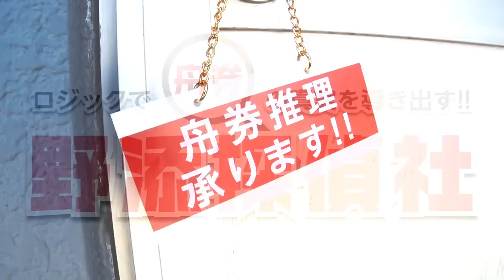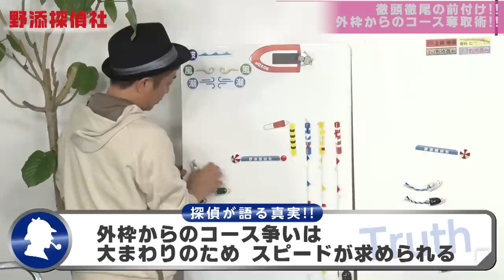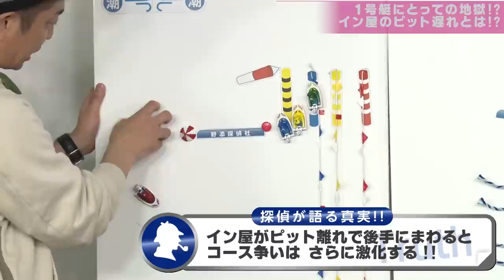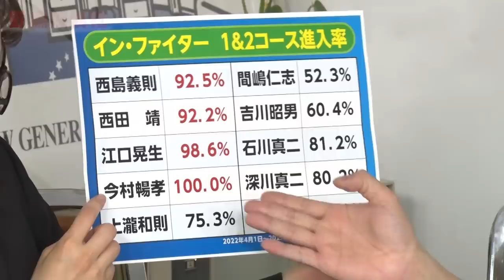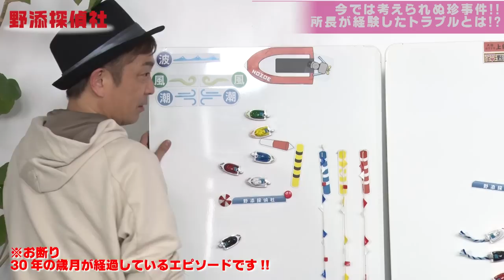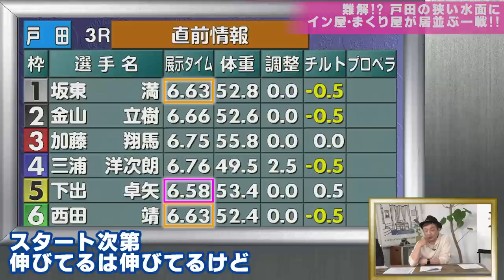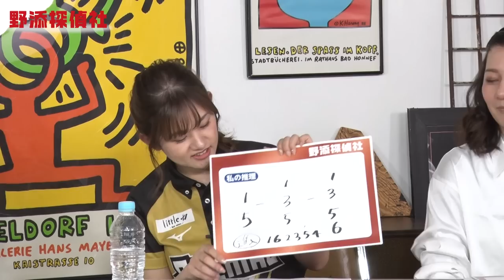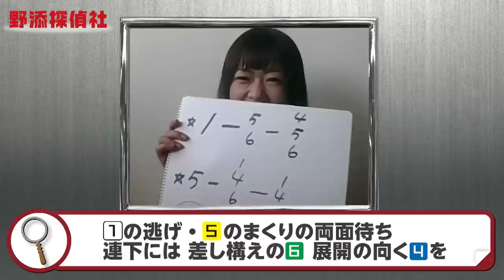【至高の駆け引き!!】進入は推理の醍醐味!! 野添探偵社 第10話～ロジックで舟券の真実を導き出す!!～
名探偵・野添貴裕があなたの知らない舟券の真実お教えします!!
４週連続で土曜日に配信していきます!!野添探偵社～ロジックで舟券の真実を導き出す!!～
第10話「進入の駆け引きは推理の醍醐味!!」
所長：野添貴裕
相談者：なみはるか・玉遥香（ターリーターキー）
ゲスト相談者：日向藍子
リモート相談者：2名
秘書：早川茉希

野添探偵社 第10話
00:00　オープニング
01:18　勝負はピット離れから 熱き進入争い!!
02:06　ピット離れに不安があるレーサーは…大○○!!
02:51　インの鬼!!数字に表れた気迫と覚悟
04:50　インファイターが外枠だと…大混戦!?
05:55　よくわかる!!簡単ではないコース主張
06:58　Ｐ遅れは地獄への序曲!?恐怖の深イン
07:38　スタ展検証!!インの鬼はどこまで入る!?
09:16　もつれた６人の思惑…凱歌はあの男!!
11:15　奥の手を発動!!花田和明の頭脳戦!!
13:17　Mr.パーフェクト!?猛者たちの傾向をつかめ!!
14:36　11年GP重成一人の伝説のイン奪取逃走!!
16:39　97年GP今村豊の意表を突いたイン強奪!!
18:16　家族で行くとこんなにお得!!キッズ・パーク!!
18:51　レーサーも叫ぶの!?所長が体験したクルリン事件!!
20:05　師匠はつらいよ!?レーサーたちの打ち上げ事情
20:44　野添流減量法!!その意外なアイテムとは!?
22:06　実践推理!!戸田にイン屋とまくり屋!!
22:15　展示航走から６名の仕上がり具合を読み解く!!
23:26　データ解析!!狭い水面はここに注目!!
24:37　みんなの推理!!冴えた読みを見せたのは!?
25:35　ハラハラ・ドキドキのレース観戦!!油断するなよ!!
27:32　結果はどうだ!?神回級の大的中!?
28:16　エンディング

ボートレースファンにご利用いただいている専門チャンネルならではの、SGレースライブ配信・レース予想解説・データ・レーサーインタビュー・貴重なアーカイブなどを公開しています。
■「レーサーコメンタリー」注目レーサーが語るレースのテクニックと信念

■「JLCオフィシャルサポーター企画」レース場お仕事紹介やグルメレポートなど

■「春風亭一蔵のボートレースラジオ」ボートファンが毎週好きなことを語ります

■「ボートレースウィークリー」アンバサダー植木通彦が毎週月・木レースライブ配信

■「展望BOATBoy」SG・プレミアムGⅠ開催時はBOATBoy編集部によるレース展望＆モーター情報配信

■不定期：レーサーmaniac、モーターのミカタ、レーサードキュメント「ミチシルベ」など。

■SG開催期間は、SGレースライブ、BOATBoy編集部によるレース展望＆モーター情報配信も。このチャンネルでしか見れないボートレーサー動画を配信しています。
■SNSでもボートレース情報配信中！
●SG・GⅠのレース情報・データ・予想情報がいっぱい「レジャチャンサプリ」
ファンの皆様にご愛顧いただいている「新概念データ」「オリジナル展示タイム」「勝利者インタビュー」「ピットリポート」などレース予想の役に立つコンテンツを提供しています。

ボートレース公式動画配信サービスです。ボートレース動画を毎日更新。ＳＧ・プレミアムＧ１をはじめとしたスペシャルライブ動画、速報ニュース、選手動画など、ボートレースの興奮やボートレーサーの魅力が詰まった動画をお届けします。